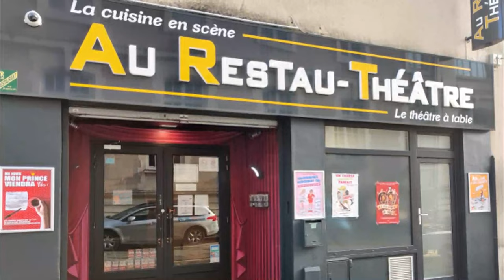Top 10 Best Restaurants to Visit in Angers | France - English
Setting the criteria for our list of the 10 best restaurants in Angers was the easy bit. Anywhere we felt compelled to revisit again and again was instantly in. We’re excited to give you Angers's top 10 restaurants to visit in Angers, presented in no particular order. In our list surely the ultimate guide to the best restaurants in Angers – you’ll find it all: the best new openings, classic cheap eats. In this video, we are going to discuss top 10 restaurants in Angers and the finest places to eat in Angers. Our esteemed viewers are in for a treat today, and they must dine in these best restaurants to visit in Angers to get the real taste of some of the most delicious dishes ever cooked.

Angers has no shortage of excellent restaurants in Angers. Almost every month, there is another new spot to eat opening in the city. Since we are spoiled for choice on where to dine, it might be hard to pick where to eat next. So to help you figure out the places you need to try, we've gathered up a bucket list of the best restaurants in Angers that you won't regret going to.

There are many beautiful restaurants in Angers. France has some of the best restaurants in Angers. We collected data on the top 10 restaurants to visit in Angers. There are many famous restaurants in Angers and some of them are beautiful restaurants in Angers. People from all over France love these Angers beautiful restaurants which are also Angers famous restaurants. In this video, we will show you the beautiful restaurants to visit in Angers.